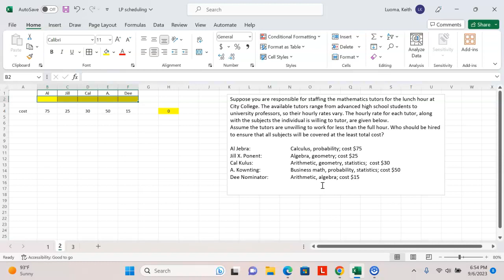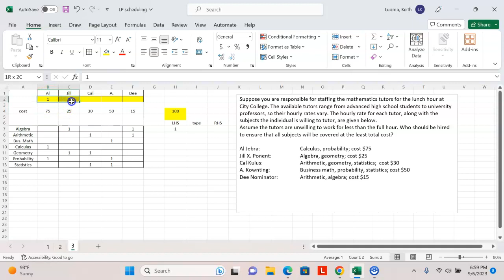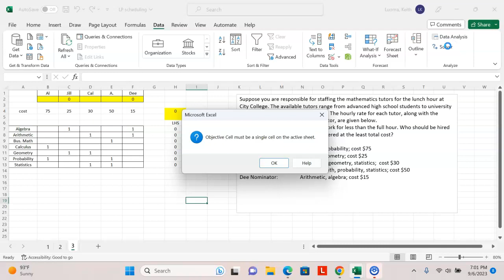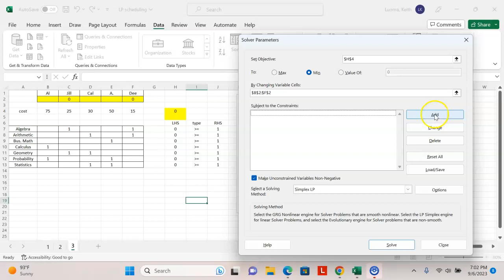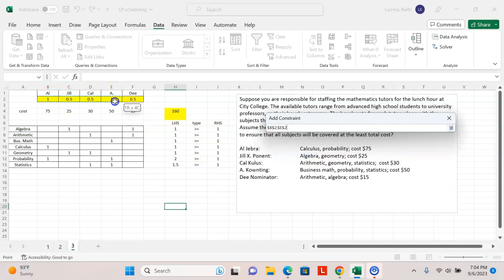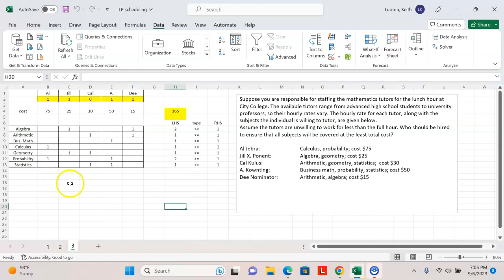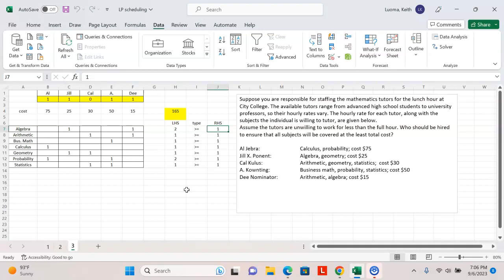LP Scheduling Problem in Excel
Solves a simple scheduling problem using Solver with binary variables.